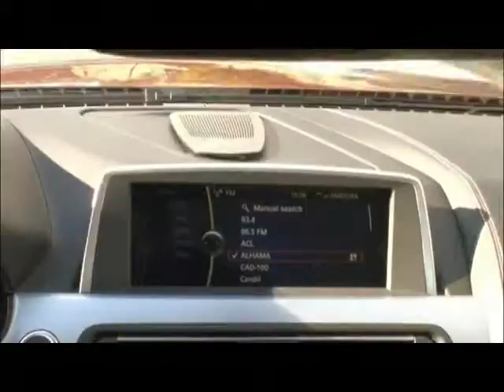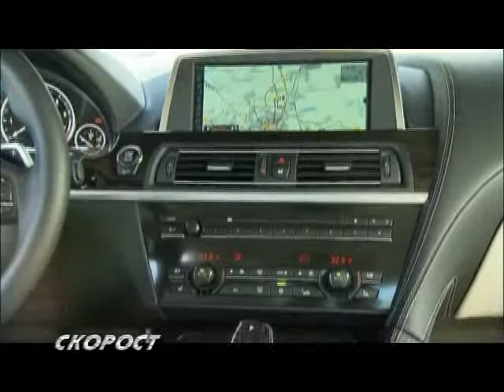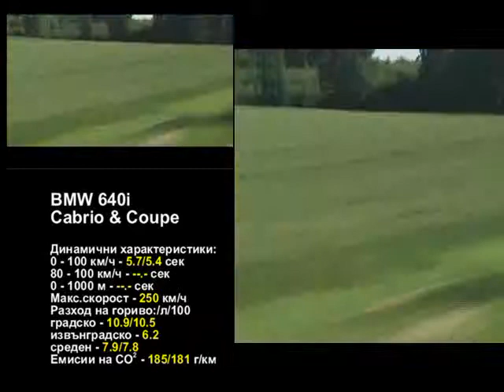BMW 6 Series `2011